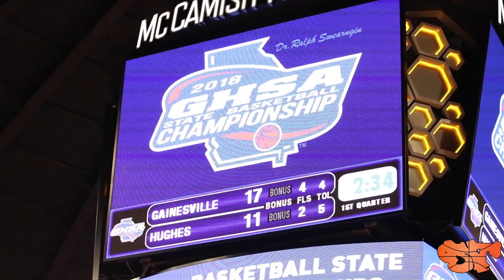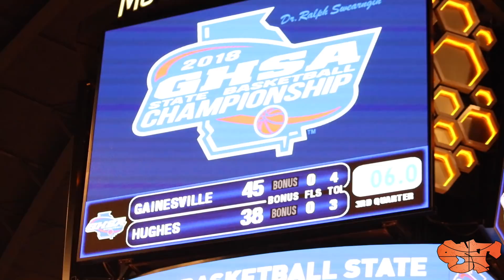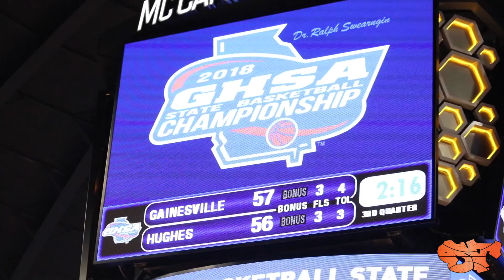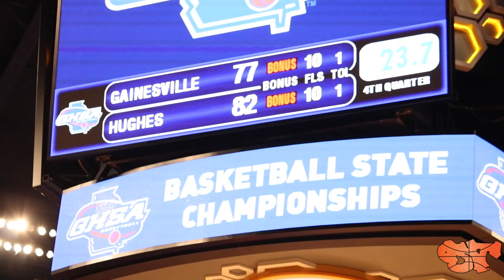LANGSTON HUGHES ALL ACCESS: ROAD TO THE CHAMPIONSHIP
TAKE A ALL ACCESS  LOOK AT THE JOURNEY OF THE LANGSTON HUGHES PANTHERS ROAD TO THE CHAMPIONSHIP.